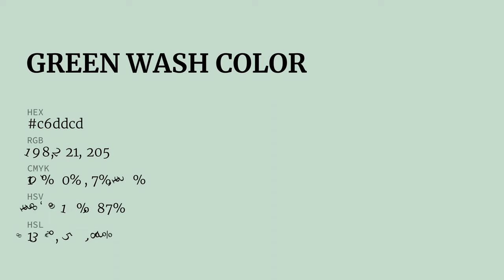Green Wash color c6ddcd hex color - Green color - Warm color c6ddcd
What color is Green Wash ? c6ddcd hex color - Green color - Warm color c6ddcd

Hex c6ddcd Color Code is also known as Green Wash color.

Hex c6ddcd Color code in RGB color code model is created after adding 77.65% red color, 86.67% green color and 80.39% blue color.
Hex c6ddcd Color code in CMYK color (process color) code model is generated after subtraction of 10% cyan, 0% magenta, 7% yellow and 13% black.